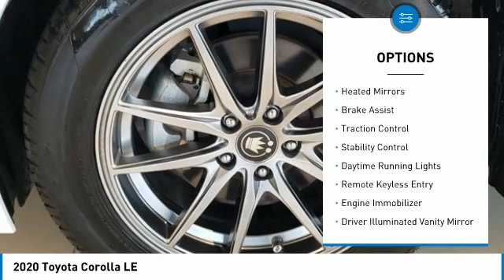2020 Toyota Corolla T32225A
Kendall Toyota
10943 S Dixie Hwy

This Corolla is located at Kendall Toyota in Miami on 10943 South Dixie Hwy. Simple paperless financing makes buying a car easier than ever: Click and drive. Take home delivery or curbside pickup. We have low interest finance programs to help you save money and make buying a new car affordable. Please ask us for details. This Toyota Sedan is priced to sell at 19991. Priced below KBB Fair Purchase Price! Open 7 days., Great First Car!, Iphone, droid and navigation compatible, Looks Fantastic, Low Miles!!, Low Payments!, Manager's Special!, Must See!, Rear Back Up Camera, Runs Great!, Touchscreen, Why Buy New-Save Money!!, Won't Last Hurry Up!. CARFAX One-Owner.White 2020 Toyota Corolla LE FWDAwards:* 2020 KBB.com 10 Coolest New Cars Under $20,000